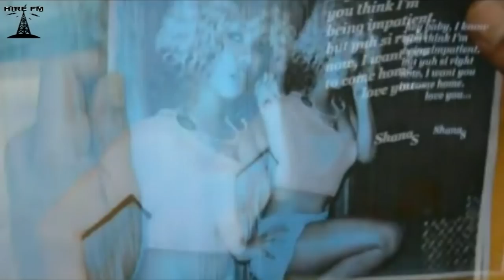Hire FM Introducing - Shana S - HD Video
Hire FM Radio introducing Shana S from Port Antonio, Portland, Jamaica. The Hottest New Jamaican Female Dancehall Recording Artist / Vocalist and Songwriter.